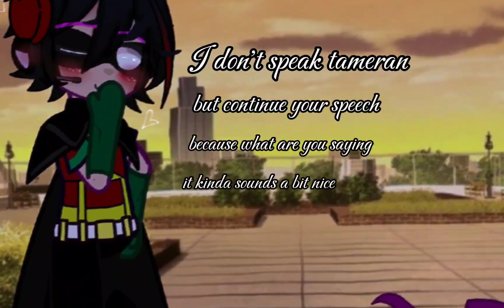"I don't speak french but it's different" trend |||ft.ttg Robstar||| enjoy 💗